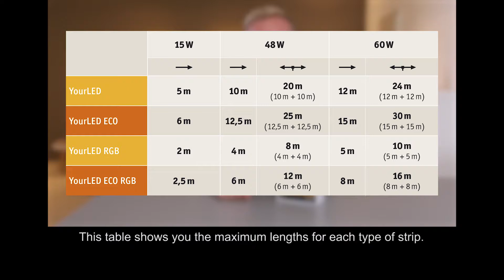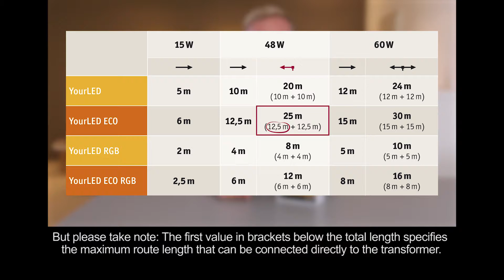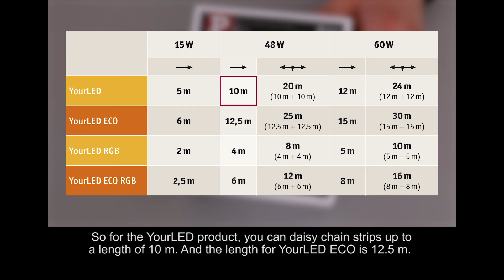The right transformer for YourLED strip systems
When putting together a YourLED strip system, you need a suitable transformer. Find all you need to know on how to choose the right transformer here.